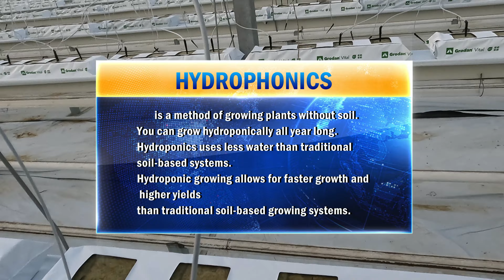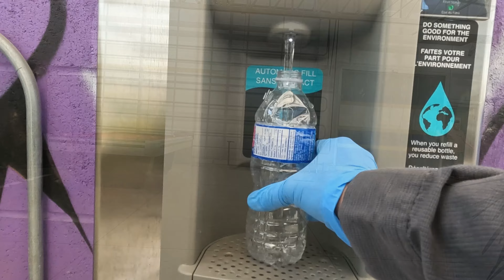PAANO NAMIN HINAHANDA ANG AMING CUCUMBER FARM DITO SA CANADA BAGO MAGTAMIM🍁FARM WORKER🍁GREENHOUSE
Sa video episode pong ito ay hinahanda n namin ang aming cucumber farm for planting. Inaayos namin ang mga drippers at nagchecheck ng leaks sa lahat ng pipes at hoses to make sure na walang malakas na tagas pra d bumaha sa loob at para narin enough yong water supply para sa cucumber plants.

Cheers!